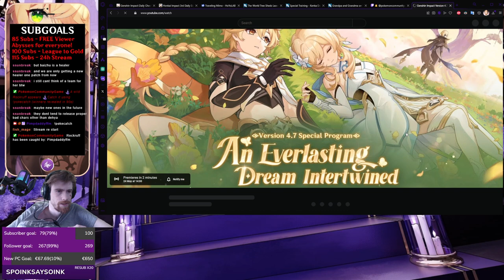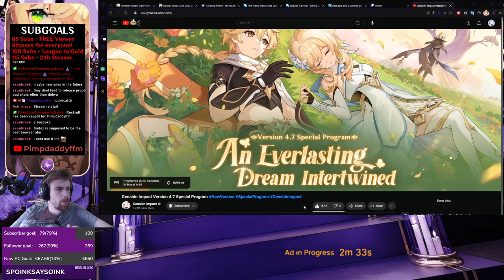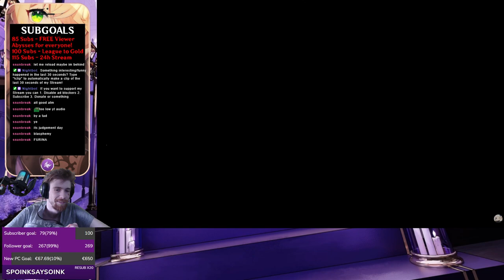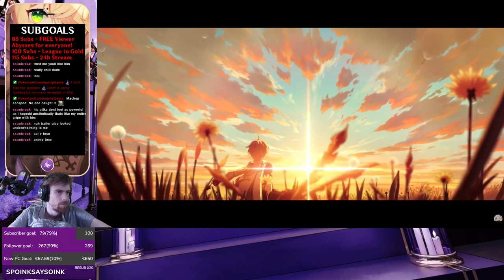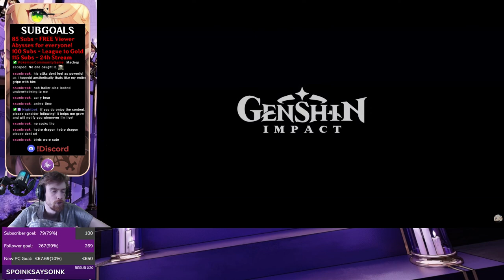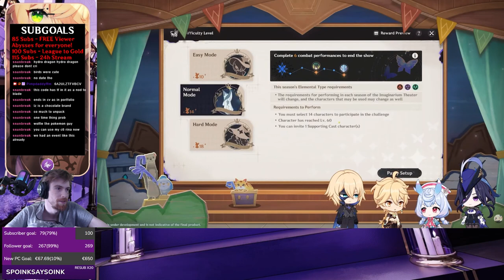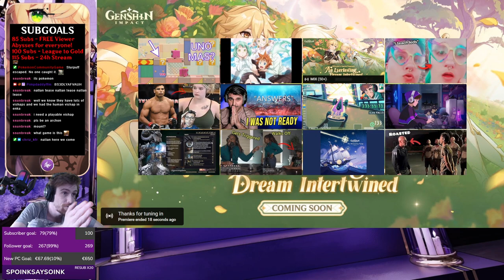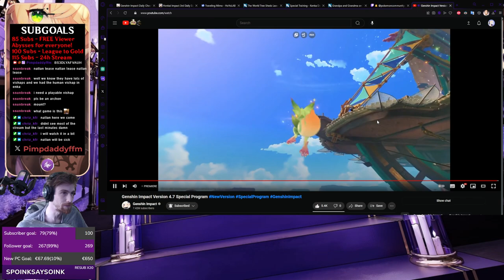Genshin Impact 4.7 Preview Watchparty and Reaction!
US2VLGSXCAT9
6A2ULZTFVBCV
BS3DLYAFVAUH
Use them ingame or use this link if you are too lazy to log in :)